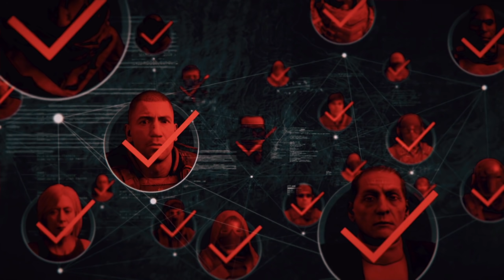RAINBOW SIX TEAMMATES in Ghost Recon Breakpoint!